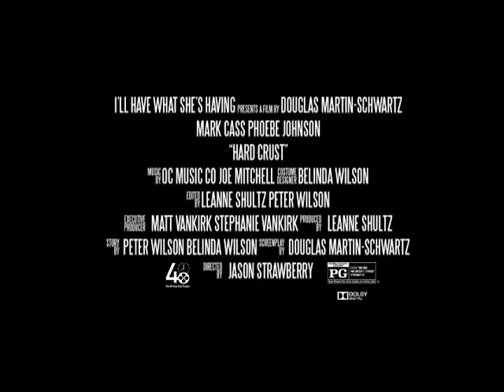Hard Crust - Teaser Trailer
Celebrating 10 years of Metro Swarm Intelligence.

Detroit 48 Hour Film Project 2019
Genre: Mystery
Character: Trevor Ciabatta, detective
Prop: floatation device
Line: "I promise it won't happen again."